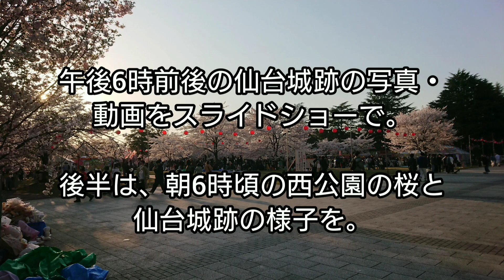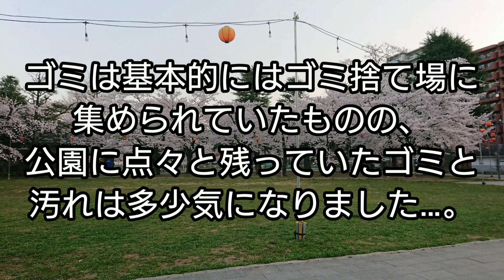仙台城跡 (夕方 & 朝)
2023年4月
仙台城跡
城趾

青葉山
Miyagi
春
花見
旅
散歩
Senda icastle
Masamune Date